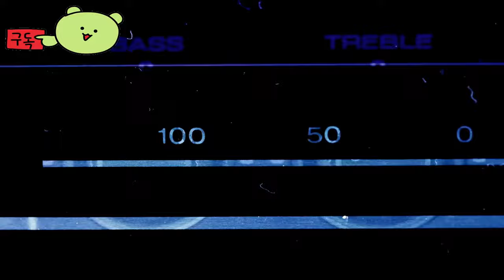인피니티 니키 ( Infinity Nikki ) Reunion 플레이 테스트October 8, 2024 게임 플레이 데모 미리보기 예고편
💎Game release date :  2024년 12월 31일로 예정
💎Price / discount / sum :

🔴Early Access & TEST Information : 리유니온 플레이 테스트는 10월 8일

크로스 플랫폼: PC와 모바일 간의 크로스 플랫폼 플레이를 지원하여, 다양한 기기에서 함께 즐길 수 있습니다

🎀Supported Languages

🕹️Game content
스타일리스트 여러분, 스톤빌에 오신 것을 환영합니다!
조용하고 매력적인 이 곳에서 마차에 올라타 신나는 하루를 시작하세요.
즐거운 게임을 위해 미르스 시장을 탐험하고, 스릴 넘치는 모험을 위해 유령 열차에 탑승하고, 장엄한 스톤우드 위로 날아올라 자유를 맛보세요...
마지막으로 고요한 별이 빛나는 하늘 아래 멋진 공연에 빠져보세요!

⚡Game Developer
 Infold Games

# InfinityNikki